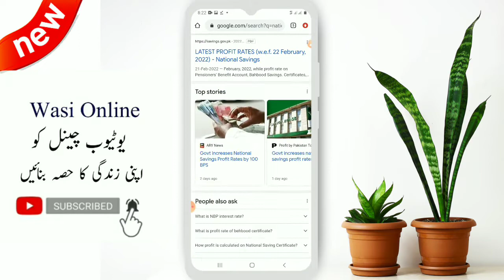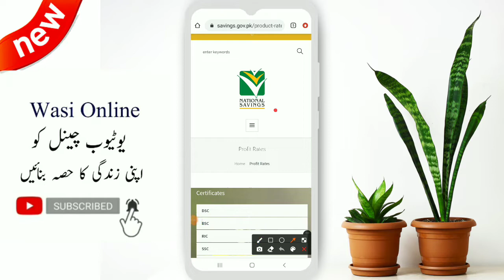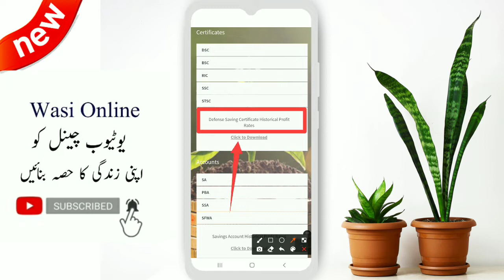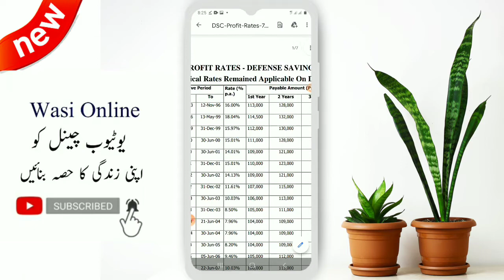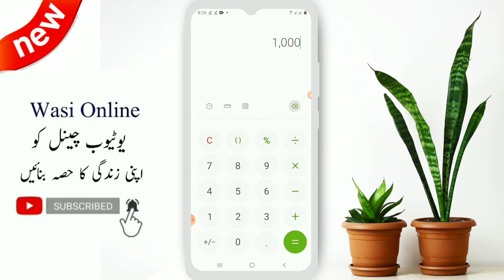National Saving Profit rates 2022 | national saving profit rates 2022 today